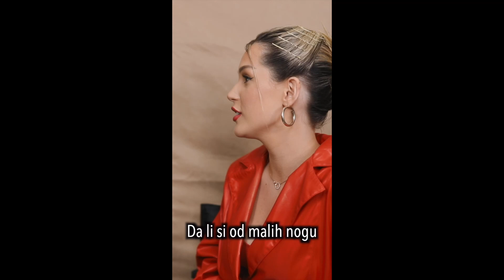Tijana Dapčević - Muzikom sam se bavila još u maminom stomaku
# čitajizmeđuredova

Ili slušati na platformama: Spotify, Deezer i Apple Podcast.